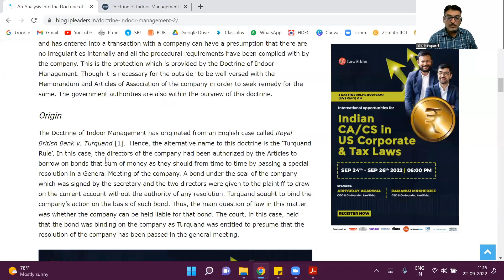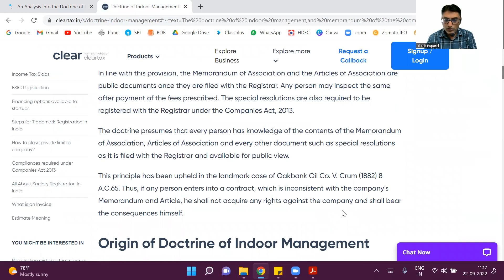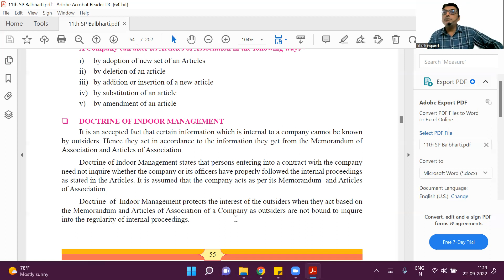Doctrine of Indoor Management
In this video I have Explained the Doctrine of Indoor Management.